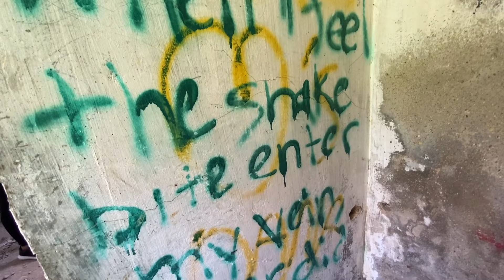Abandoned Building and Chum Hom Kok Beach/ Birthday Celebration of